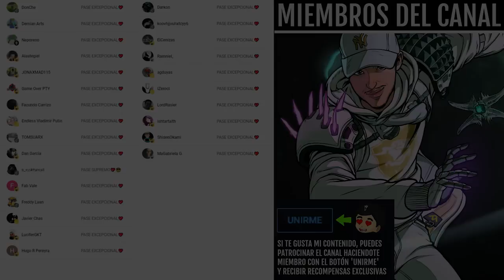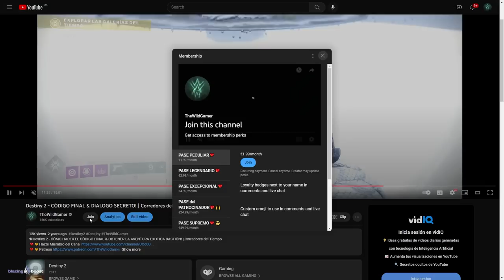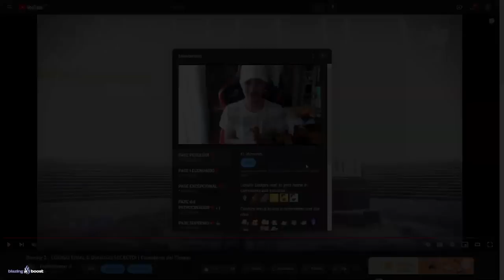NUESTRO GUARDIÁN MORIRÁ EN LIGHTFALL ... | Destiny 2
✨¡SÍGUEME!

⏰MARCAS DE TIEMPO:
0:00 Intro
0:42 Moriremos en Lightfall, pero...
15:32 Outro

📰Fuentes de información mencionadas en el video:
1 Destiny 2 - CÓDIGO FINAL & DIALOGO SECRETO! | Corredores del Tiempo

💠💻MI PC:
• CPU: AMD Ryzen 7 5800X 3.8 GHz 8-Core Processor
• GPU/ Gráfica: Gigabyte GeForce RTX 3060 12 GB
• PLACA BASE: Asus ROG STRIX B550-F GAMING (WI-FI) ATX AM4
• CPU Cooler: Corsair H100i RGB PLATINUM 75 CFM
• Memoria RAM: Corsair Vengeance RGB Pro 32 GB DDR4-3200 CL16
• ALMACENAMIENTO: Samsung 970 Evo Plus 1 TB M.2-2280 NVME
• TORRE: Corsair iCUE 465X RGB ATX
• FUENTE: Corsair 850 W
• Monitor: MSI Optix G241 23.8" 1920x1080 144 Hz